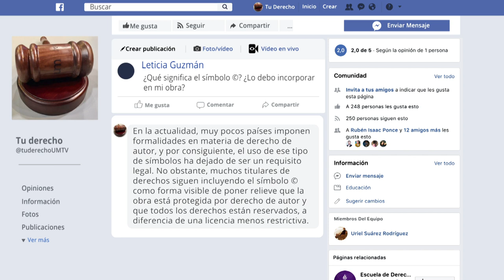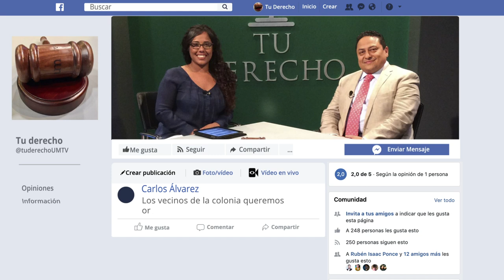Tu Derecho - Perito Valuador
Para evaluar tu casa o asegurar tu inmueble y Establecer un valor adecuado de la suma asegurada, necesitamos a un perito valuador. El tema de hoy será conocer esto, las funciones de una persona que se dedica a ser perito valuador, el licenciado Marcelo Estrada nos acompañará en esta ocasión y nos explicará las diferencias que tiene un perito valuador con un corredor público, sabremos sus obligaciones y también como la tecnología ayuda en su trabajo de evaluación.